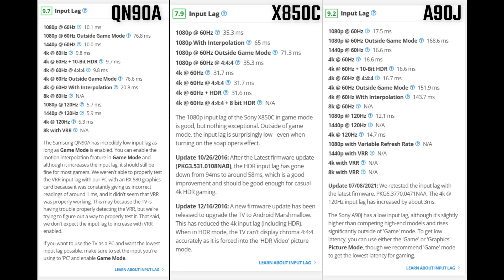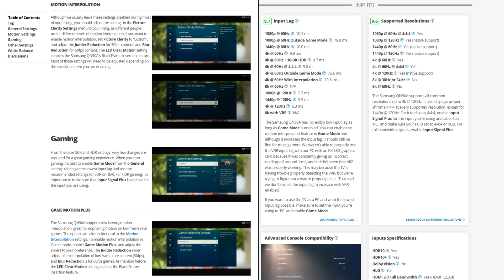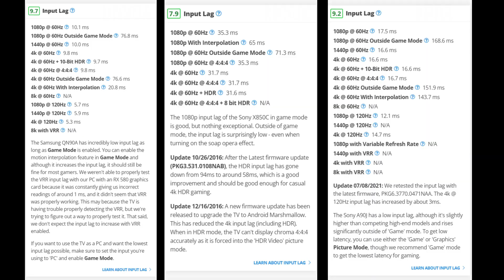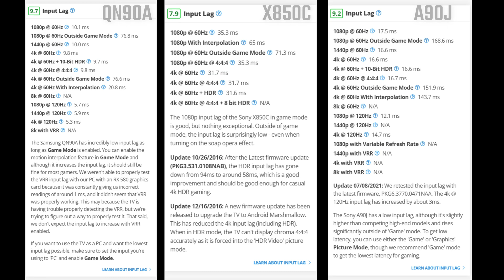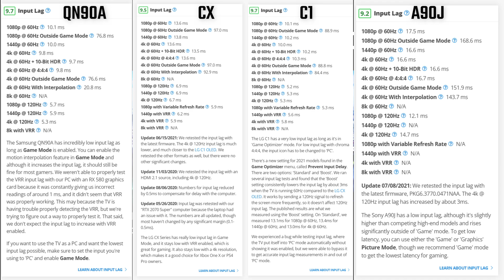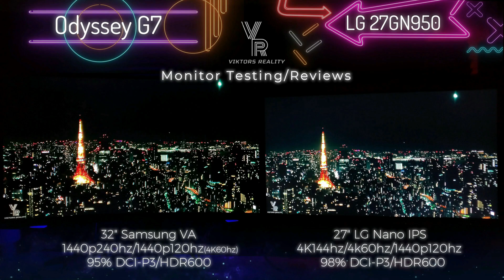Game Motion Plus on the Samsung QN90A Vs LG OLED C1 Vs Sony A90J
How Does Game Motion Plus Work on the Samsung QN90A Vs LG OLED C1 Vs Sony A90J

What is Game Motion Plus? Samsung NEO QLED Mini LED Tv 4k60hz Interpolation 20.8ms settings Native 4k120hz 5.3ms

Hi Friends Welcome to Viktors Reality:
today I help explain what Game Motion Plus is and how it works on the Samsung NEO QLED Mini LED TV vs the competition like the LG C1 OLED and Sony A90J OLED. 4k60hz Interpolation doubles your frames from 30fps to 60fps and 60fps to 120hz thru Damsungs best in class software/hardware combination. This is Part 1... Part 2 will dive more into my experience and more comparisons.

RTINGS
Game Motion Plus/True Motion/Cinemotion
QN90A: 20.8ms
LG C1: 84.4ms
A80J: 143.9ms
A90J: 143.7ms

SAMSUNG QN90A 55" NEO QLED Mini LED
VA Panel 576 ZONES/1800 nits Brightness
100% DCI-P3/Ultra Wide Viewing
XBOX Series X/S - PS5
x1 HDMI 2.1 Port 4K120hz+HDR
x3 4K120hz Ports

Samsung NEO QLED QN90A

Gigabyte M28u 28" 4K IPS

Samsung Odyssey G7 32" 1440P VA

Samsung Odyssey G7 28" 4K IPS

Samsung Odyssey G5 27" 1440p IPS

Neo Odyssey G9

LG 32GP850 32" 1440p IPS

LG 27GP850 32" 1440p IPS

LG Ultragear GP9 Gaming Speaker

Aorus FV43U 43" 4K VA

Asus ROG 43" 4K VA

Asus PG32UQ

00:00 Motion Interpolation Overview
01:02 Low Input Lag
01:44 Game Motion at Work
05:11 What Is Game Motion?
07:55 Input Lag Example
08:26 QN90A vs Sony x850c Vs A90J
14:07 QN90A vs the Competition

BenQ EX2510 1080p 144hz - 25"
Alienware AW2720HF 1080p 240hz - 27"
Dell S2721DGF 1440p 165hz - 27"
Dell S3220DGF 1440p 165hz - 32"
LG 32GP850 1440p 180hz - 32"
Samsung Odyssey G7 1440p 240hz - 32"
Samsung Odyssey G7 4K 144hz - 28"
LG Ultragear 27GN950 4K 144hz - 27"
LG Ultragear 27GP950 4K 144hz - 27"
Gigabyte M28U 4K 144hz - 28"
Aorus FV43U HDR1000 4K 144hz - 43"
Samsung NEO QLED Mini LED 4K - 55"